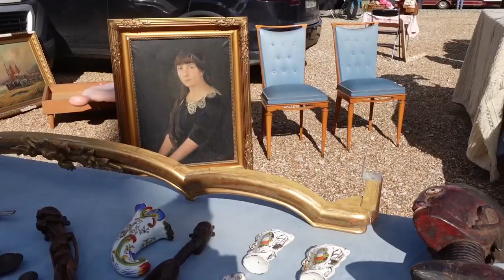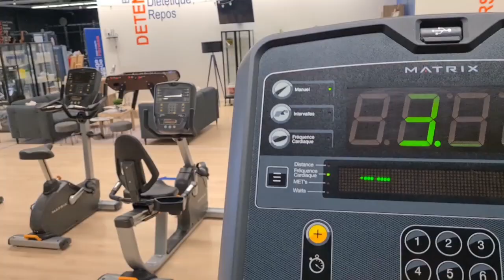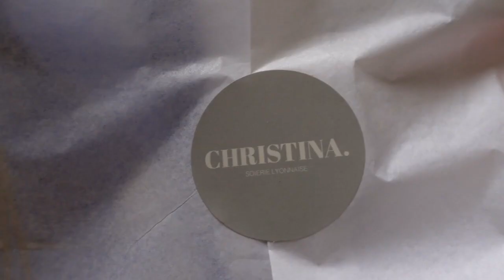BROCANTE DU DIMANCHE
BRAOCANTE DU DIMANCHE !